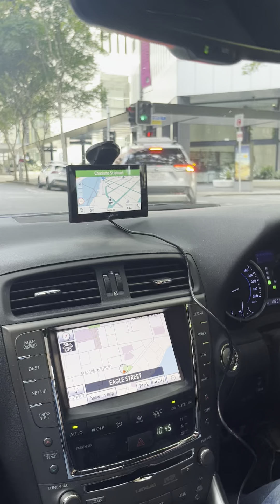A Little Olympia City Tour! Copyright © 2024 VICTORIA PAVLOVA